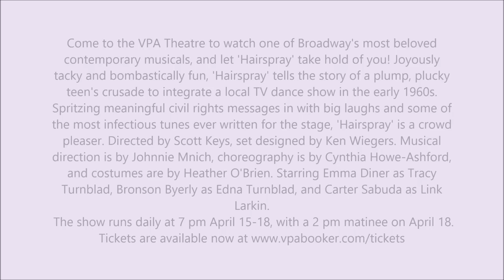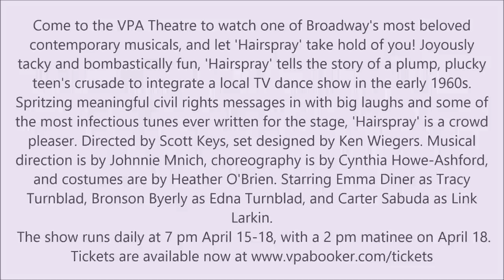HAIRSPRAY TEASER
Description